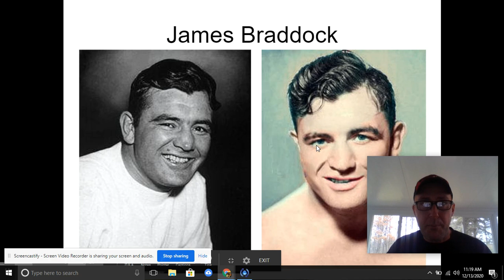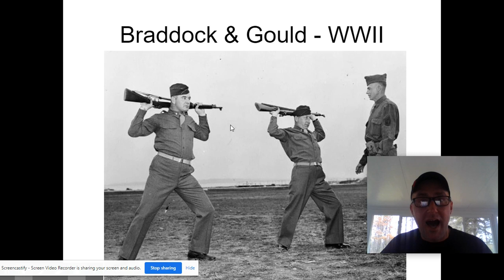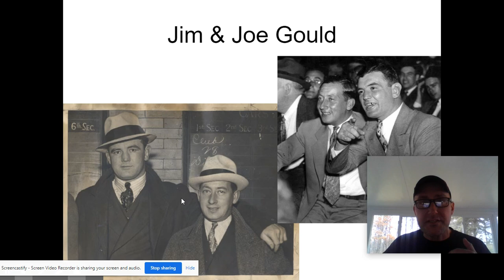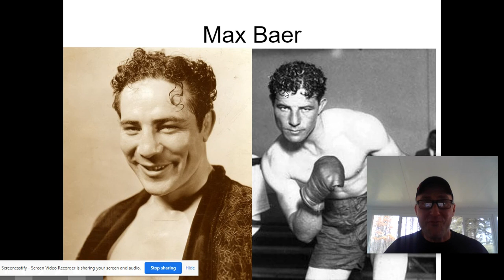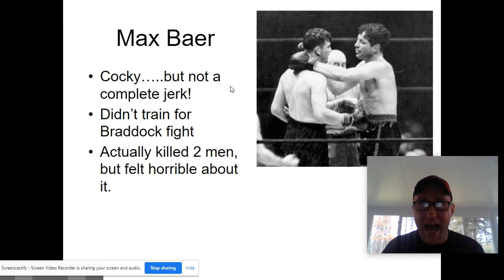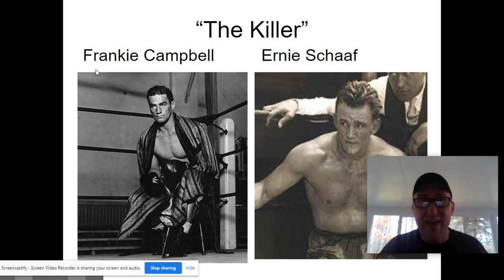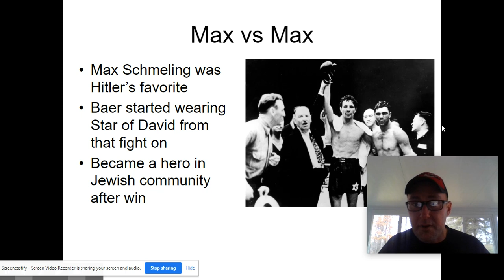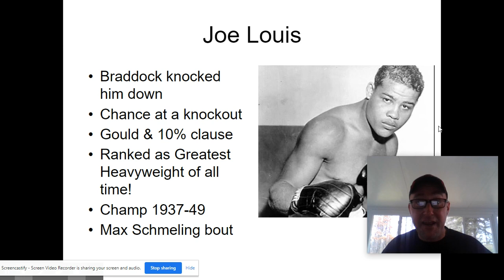Cinderella Man Lecture - Bonus Materials